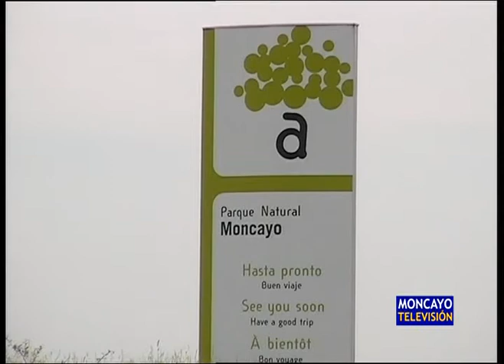El Gobierno de Aragón invertirá 500.000 euros en Moncayo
La inversión del Gobierno de Aragón para la conservación del Parque Natural del Moncayo en 2014 asciende a 500.000 euros. Este miércoles se celebraba en San Martín la reunión del patronato del parque, en la que se presentó el plan de inversiones para este año. Destaca el seguimiento de la regeneración de la vegetación tras el incendio de Talamantes.